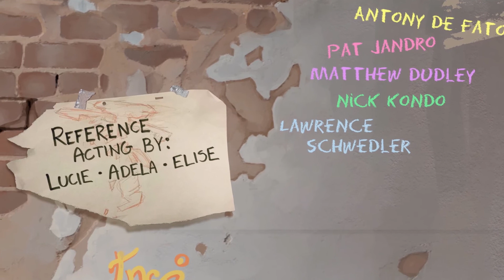Adija | DigiPen Institute of Technology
Adija is an award-winning student film about a young girl who turns to graffiti art to cope with her troubled life at home. Learn more about the making of the film at: